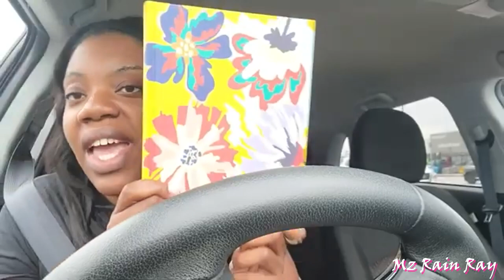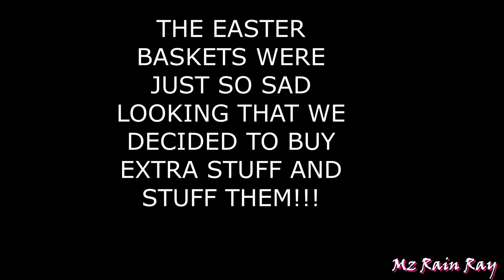VLOG | BUYING EASTER BASKETS | GETTING READY TO GO TO DUVAL!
Hey, My RAINDROPS 🌧️🥰,
MANIFESTATION
💗FAQS💗
Birthday: March 14th💗Pisces!!
City: Atlanta, Ga
College: Florida A&M 💗FAMU RATTLER ALUM💗
Camera: Canon Powershot  G7X Mark II
Editing Software: Movavi 2022